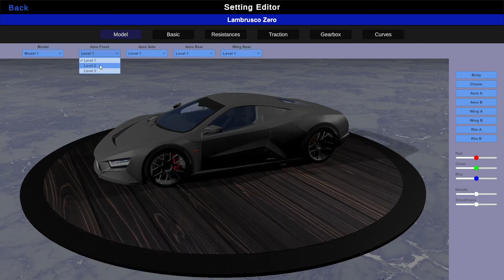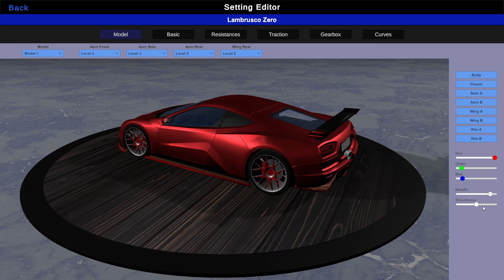MotorSim for PC (beta) - Car parts and colors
MotorSim for PC is currently under development. This is only a progress sample.